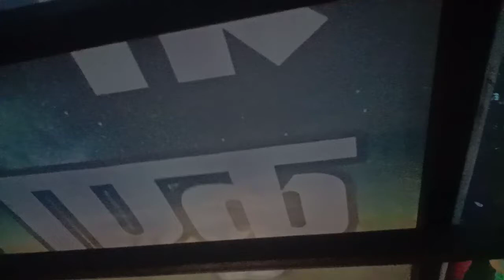Shri mahakal **dhumal** new raipur